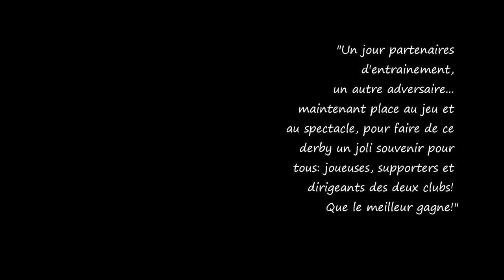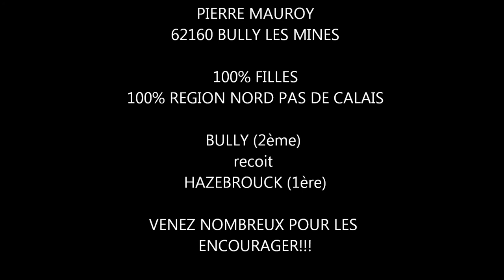Teaser derby Bully Hazebrouck